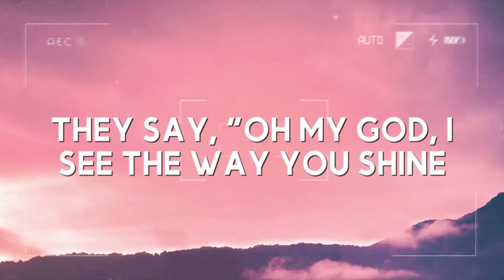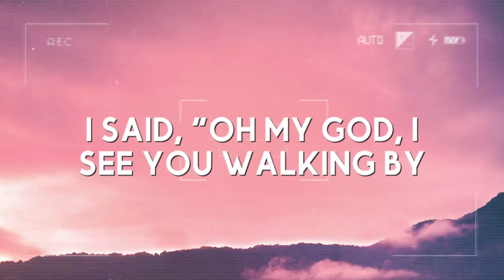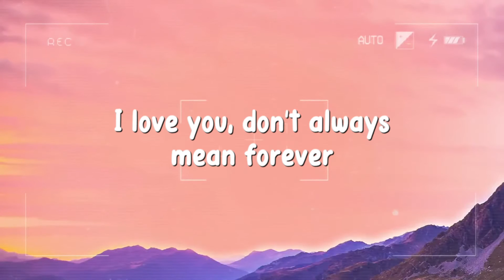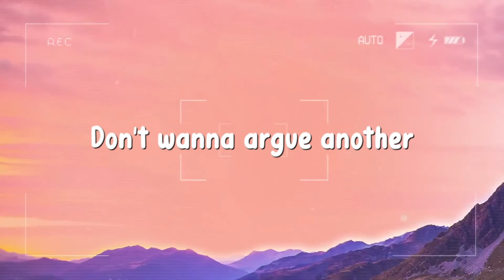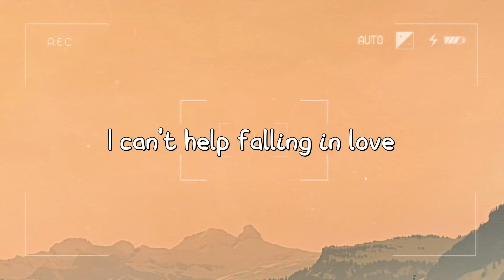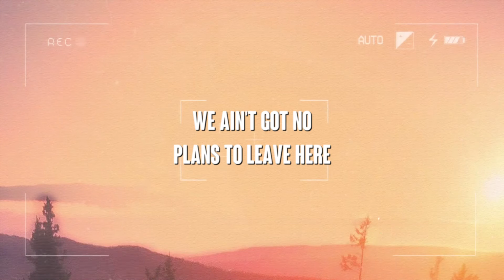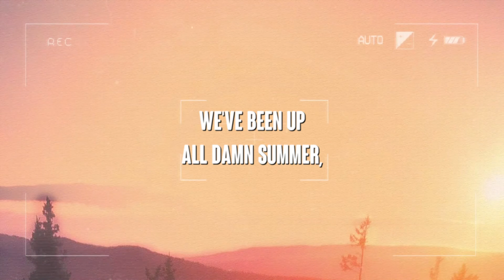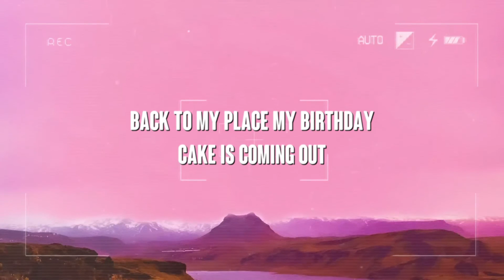Dance Monkey - Tones and I (Lyrics) 🍃